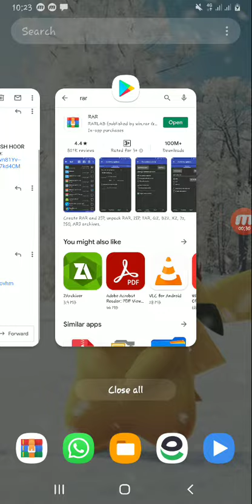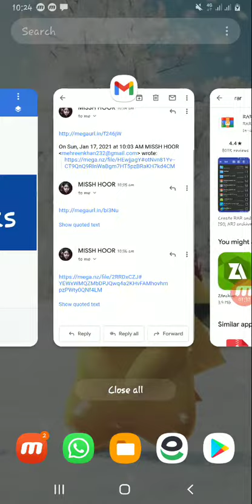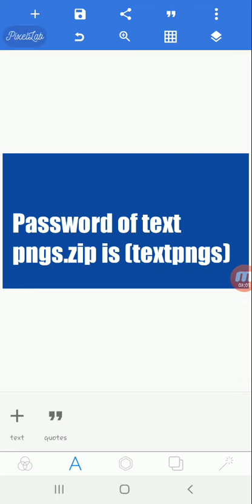NEW HD TEXT PNGS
Assalam u alaikum To All
Welcome To Najmina Creations
I Hope You Will Like My Videos